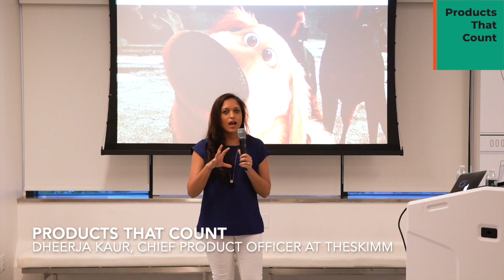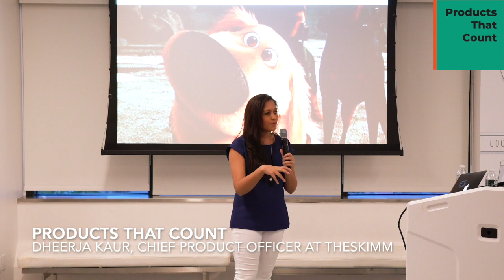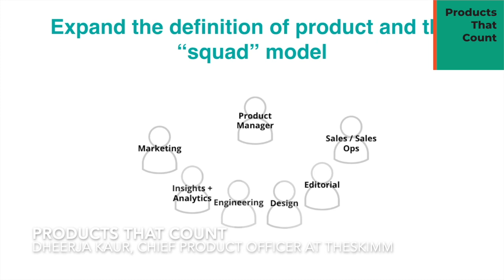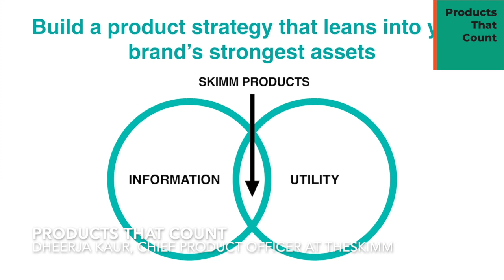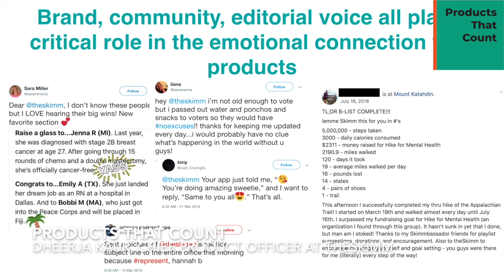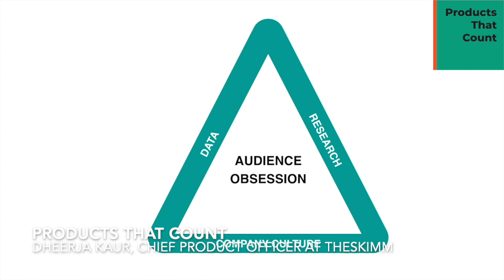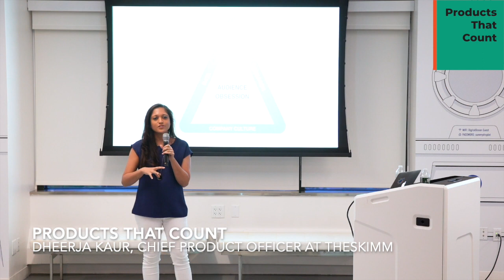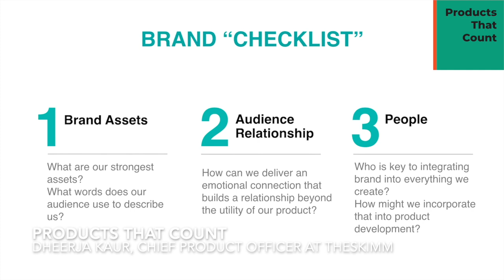Part 3: theSkimm Chief Product Officer on Building Loyalty into Products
theSkimm has a loyal audience of 7M readers…also known as “Skimm’rs”. As you can imagine, it’s a product manager’s dream to build for people who care about your product. How do you incorporate the input from your most loyal customers into the products you build? Hear from theSkimm CPO Dheerja Kaur as she talks about developing subscription products for its audience. In addition, she will talk about how theSkimm takes an innovative approach to deliver content and information.

Our Speaker Series are located in Austin, Seattle, San Jose, New York, San Francisco.

Sign up for our newsletter to learn insights from product executives that have never been shared before
Products That Count is one of the largest networks of product managers in the world. Over 200,000 product managers network, learn and get inspired by C/VP-level product executives such as Netflix Product VP, Coinbase CPO, and Box CPO. They attend local speaker series, listen to podcasts, connect at invite-only salons and much more. The programming is designed to help them build great products. Product-forward brands like Autodesk, Mozilla, and mParticle connect with talent, build their brand and drive sales. Its venture arm, Mighty Capital, invests in select companies building products that count. More at ProductsThatCount.com.